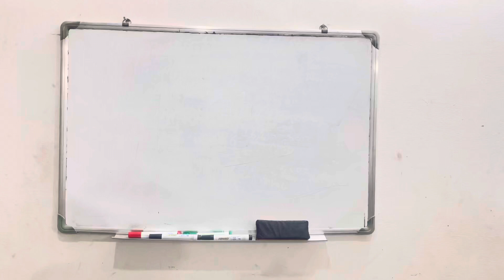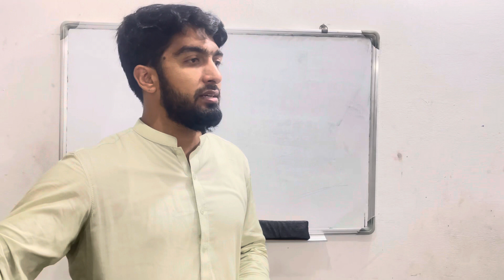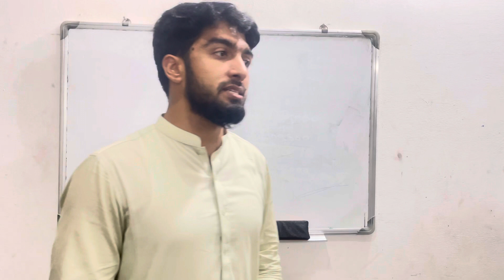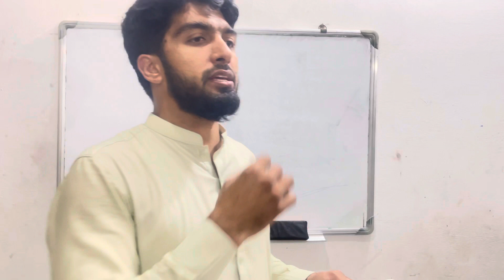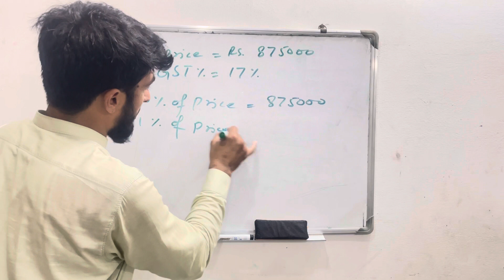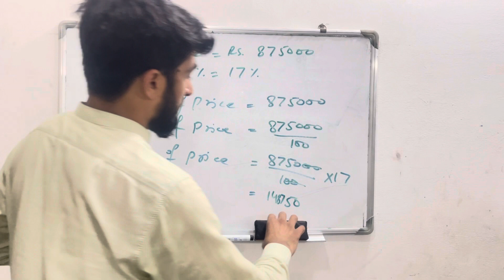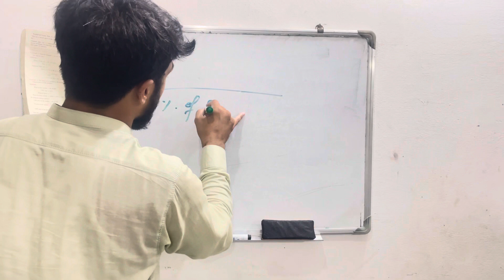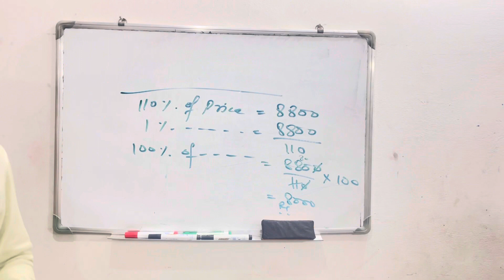Type 2 || preparation for PAF & Cadet Colleges